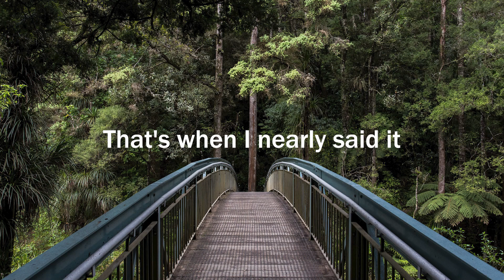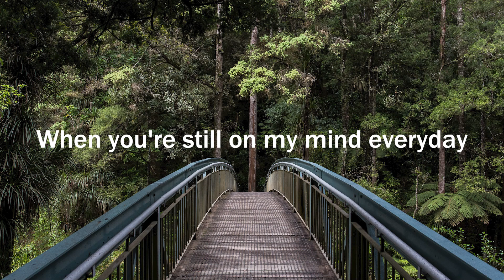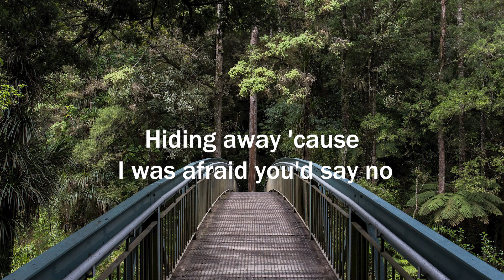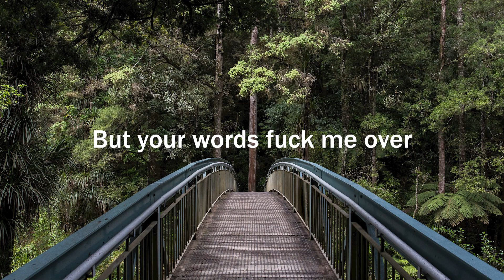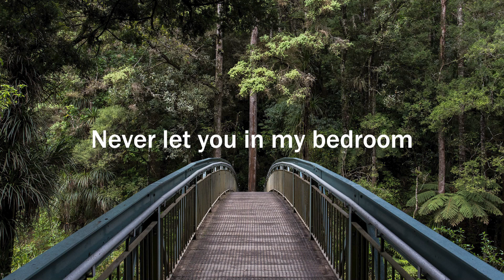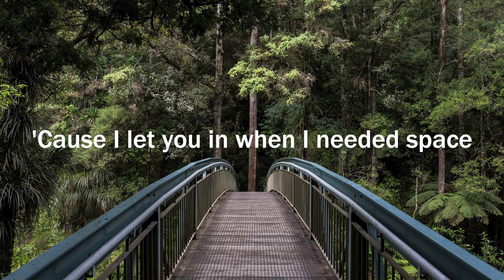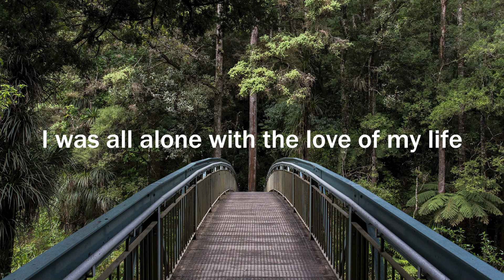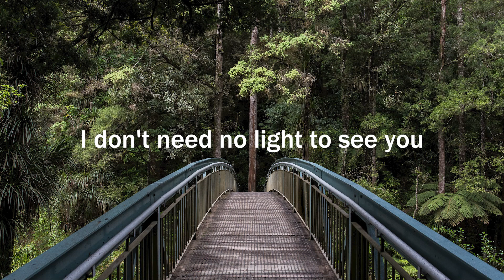Henry Moodie - Drunk text (Letra/Lyrics) | Official Music Video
Jessie Murph - How Could You (Letra/Lyrics)
JVKE - golden hour (Letra/Lyrics)